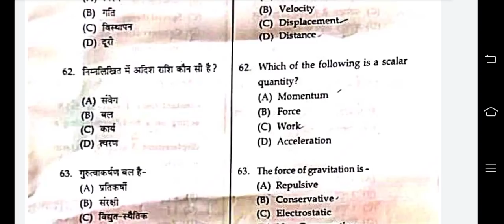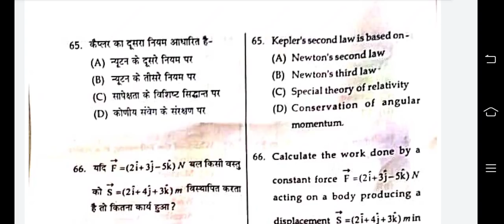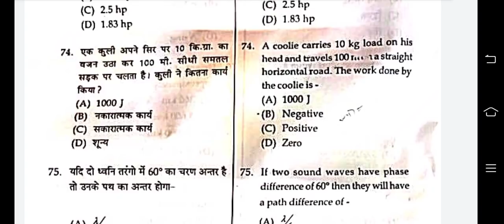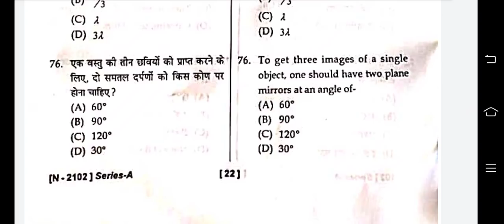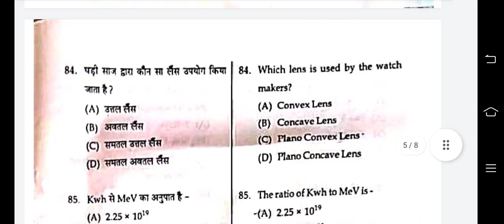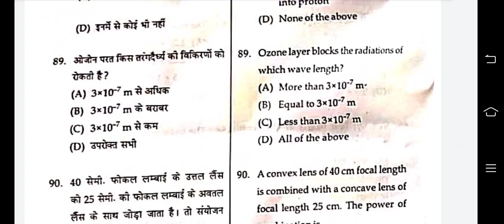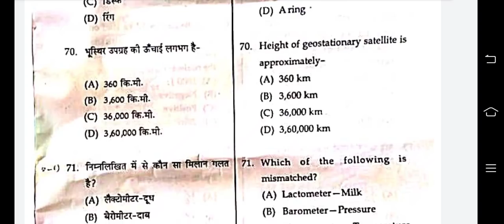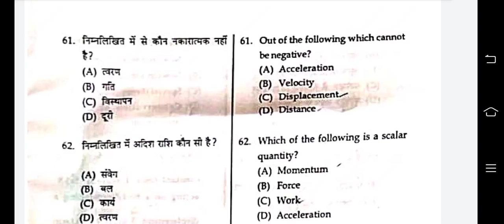Physics//HP TET Non medical nov 2021 answer key//hp tet non medical paper//answer key